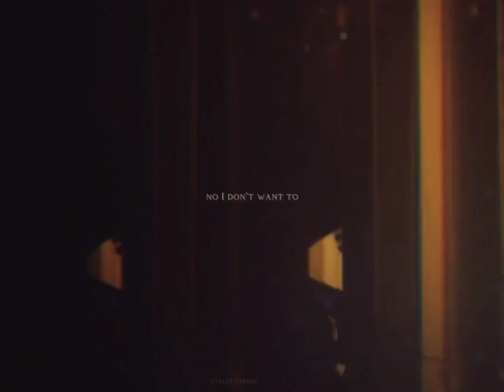eun youngro × im sooho - wicked game II. [snowdrop.]